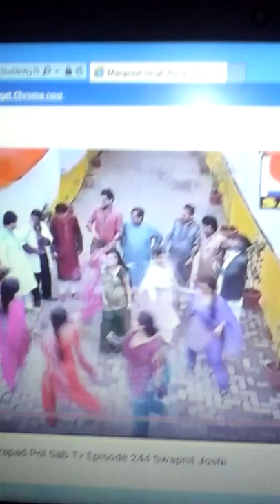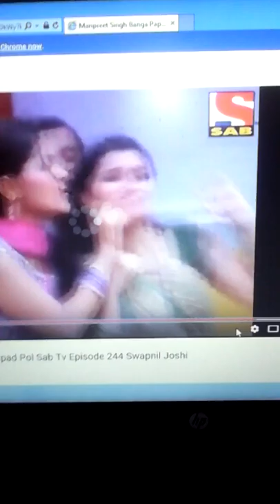,,pa pad. pol